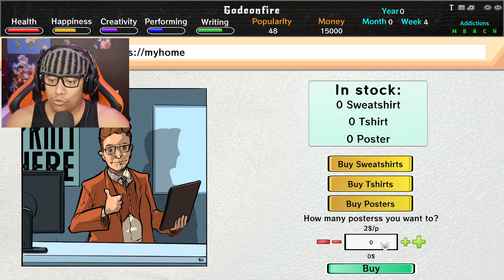VIDA DE ROCKSTAR - Rockstar Life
Jogo : Rockstar Life
Plataforma : PC